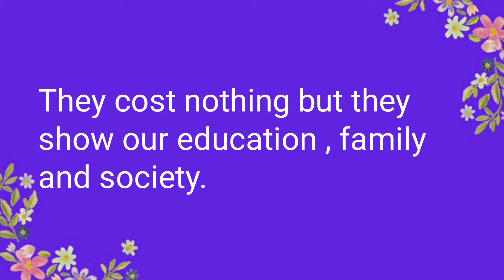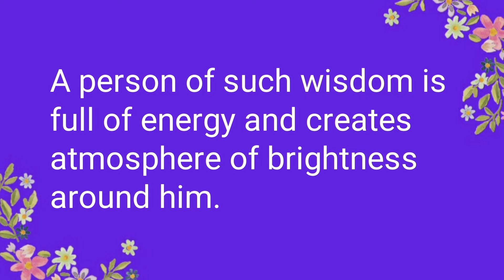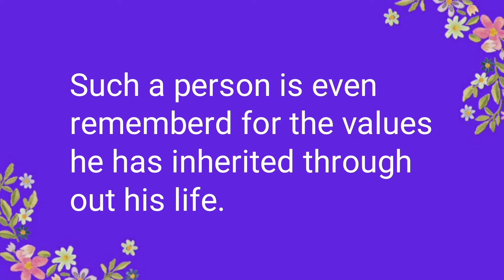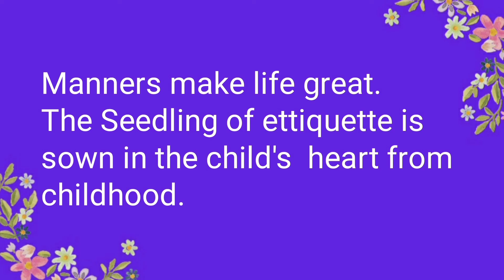10 lines essay on Good Manners in English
10 lines essay on Good Manners in English | Essay/lines on Good Manners in English| ‎@Mankh Writes